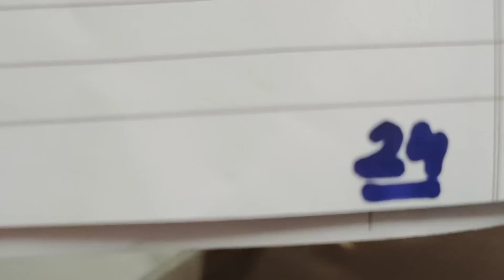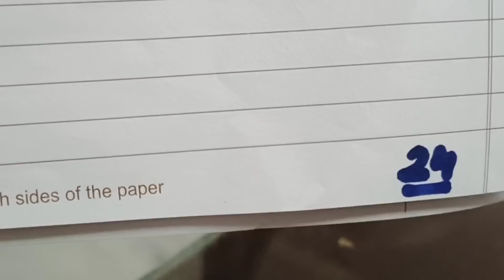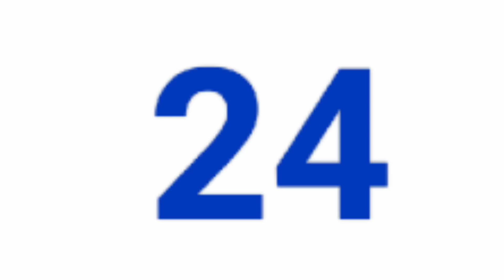Magic of 24 in Healing Relationship, Exams, Court Case Health Business⭐